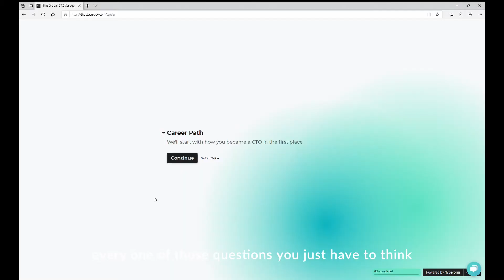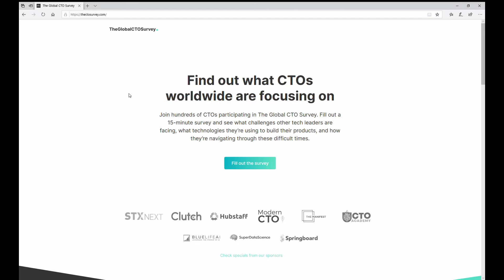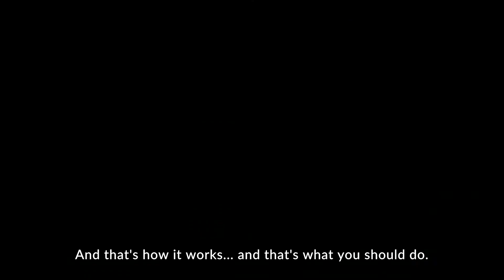The Global CTO Survey - Intro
Fill out the Global CTO Survey to learn how CTOs are hiring people, managing teams, building and securing their products, and growing their skill